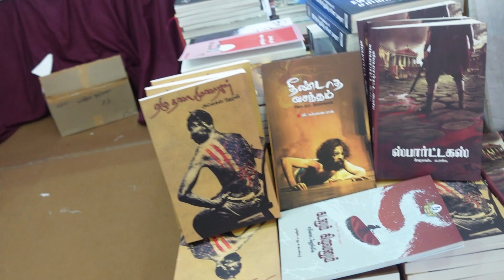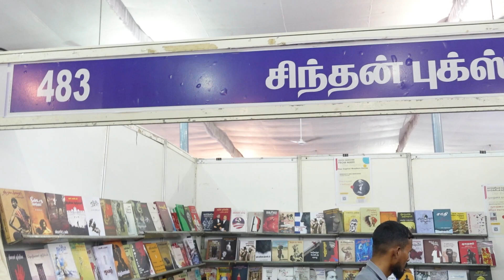மார்க்சிய நூல்களை வெளியிடும் சிந்தன் புக்ஸ் | சென்னை புத்தகக் காட்சி 2024 | அரங்கு எண் 483